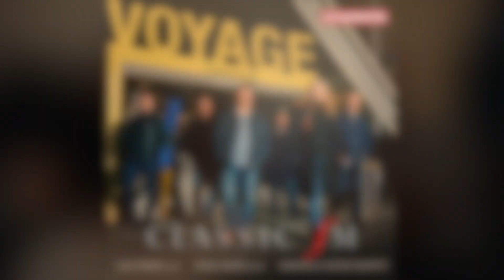Villa Lobos Bachianas Brasileiras No 5 W391 Excerpt-Lisa Friend & Craig Ogden Voyage CD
Villa-Lobos Bachianas Brasileiras No 5 W391-Lisa Friend and Craig Ogden Voyage CD Chandos Records

'Voyage' Lisa Friend (Flute), Craig Ogden (Guitar) and the Aquarelle Guitar Quartet Album - Chandos Records (Released 30th August 2019).

Lisa Friend (Flute)
Craig Ogden (Guitar)
Aquarelle Guitar Quartet: Michael Baker, Vasilis Bessas, James Jervis & Rory Russell